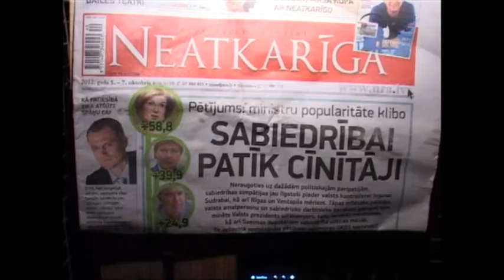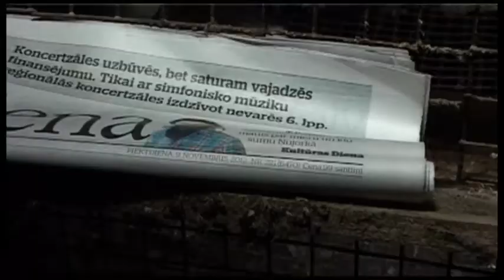Madona AB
2012. gada rudenī tika dokumentēti apstākļi sešās Latvijas zvēraudzētavās, tostarp "Madona AB". In 2012 six fur farms in Latvia were investigated including Madona AB.